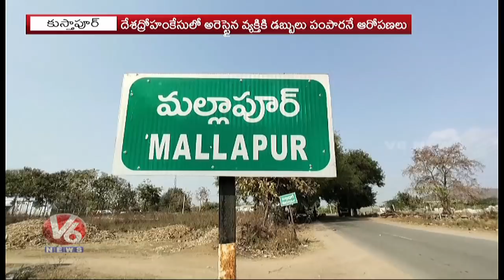దేశ ద్రోహం కేసు ఎదుర్కొంటున్న వ్యక్తి కి డబ్బులు పంపిన జగిత్యాల వాసి | V6 News